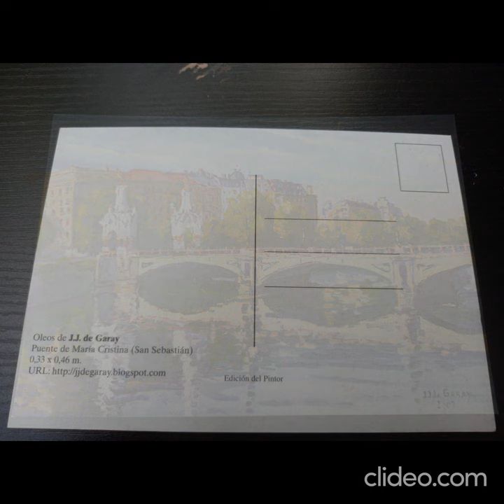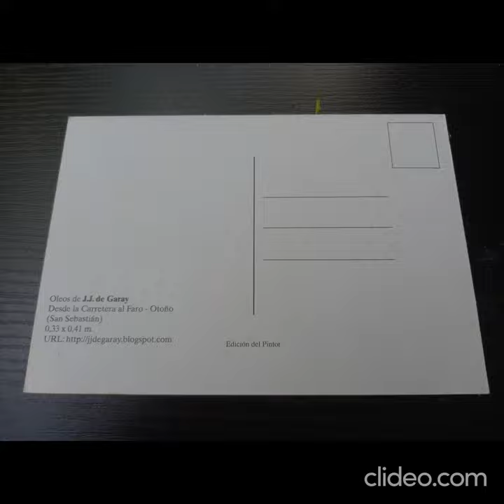Pinturas de los artistas V. Martínez y J.J. de Garay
En este vídeo muestro primero pinturas del artista V. Martínez en láminas, luego fotografías de grandes iglesias también en láminas, y por último pinturas del J.J. de Garay en postales.

Sobre la música de los últimos segundos del vídeo:
Obra: Alta Tecnología

Tu apoyo me permite seguir haciendo más y mejores vídeos. ¡Muchísimas gracias!